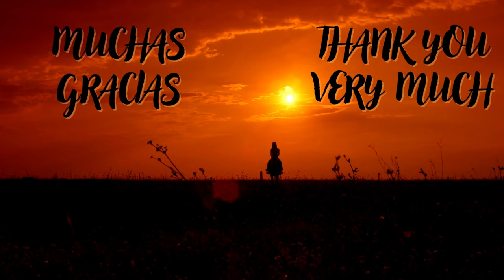LATIN HOUSE MUSIC VOL.1 (Extreme sports)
Soy Dj Aram Campos tengo 25 años de experiencia y amo la música.
En mi canal encontraran videos musicales mezclados de larga duración para su restaurante, bar, pub, negocio, local, etc.

Los videos son cuidadosamente seleccionados, son aptos para toda la familia.

Puedes mandarme un

para que obtengas conmigo videos musicales mezclados de tu genero favorito de alta calidad en audio y video, listos para poner en su negocio, fiesta o reunión.

MAS MÚSICA EN…

¡Muchas Gracias!

I am DJ Aram Campos, I have 25 years of experience and I love music.
On my channel you will find full length mixed music videos for your restaurant, bar, pub, local business, etc.

The videos are carefully selected, they are suitable for the whole family.

can you send me a

So that you can get mixed music videos of your favorite genre of high quality audio and video ready to put in your business, party or meeting.

Help account for my work in PayPal ... thank you very much!!!